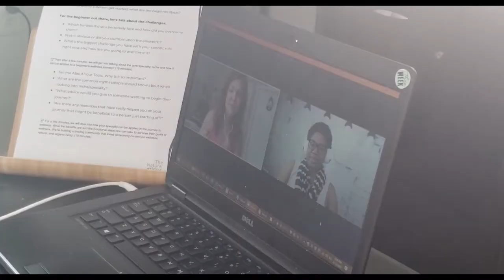S1:E10 - Michelle Brewer | Migraines: Understanding the Trauma, Triggers, and Techniques Naturally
Live more migraine-free days naturally with Michelle Brewer. Key takeaways from this week's episodes are:
* There are stress management techniques that are easy to do at home to help reduce unhealthy stress.
* Stress is one of the top triggers for migraines, so managing stress is essential for lowering the migraine threshold aka migraine trigger bucket.
* Each migraineur has a migraine trigger bucket that has different levels, but you can control some of the fullness of the bucket.
* Identifying and learning what triggers your body's responses, get clear on what you can control, what you can't.